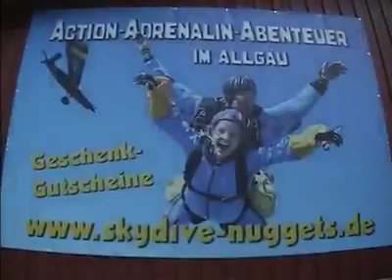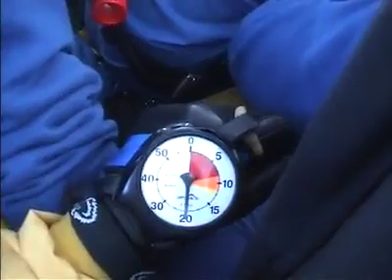Tandemsprung von Ann-Kathrin bei skydive nuggets in Leutkirch